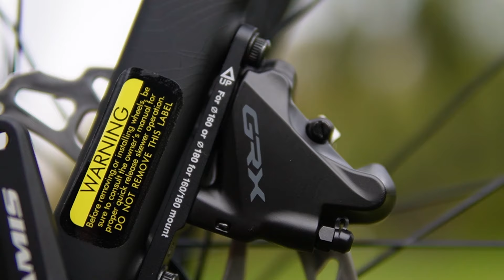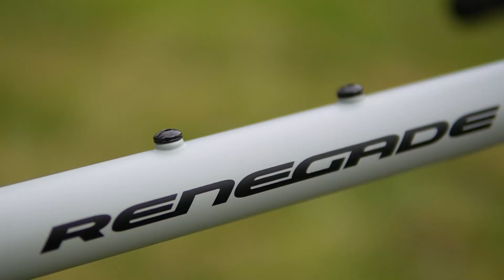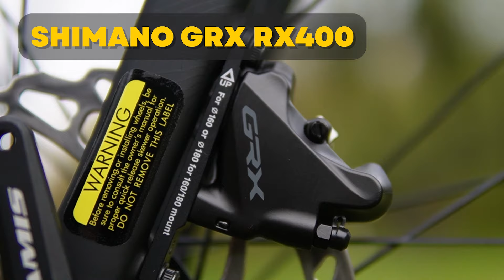Время присмотреть новый велосипед. Например, JAMIS RENEGADE S3 2024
Осень отличное время подумать над покупкой нового велосипеда. Jamis Renegade S3 2024 года как пример того, что можно найти в магазинах с приятными ценниками.

00:00 - Осеннее вступление
01:15 - Jamis Renegade S3
03:10 - Колёса
04:45 - Фреймсет
06:29 - Трансмиссия
07:35 - Тормоза
08:00 - Остальное
09:19 - Мутный итог